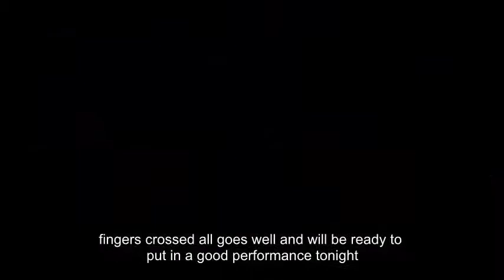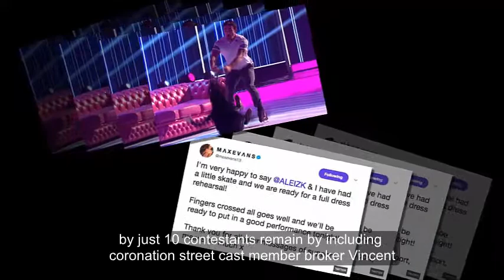A DANCING On Ice performer was rushed to hospital after suffering an injury.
Max Evans's Dancing On Ice partner Ale Izquierdo was rushed to hospital after awkwardly plunging to the ground in rehearsals yesterday.

The horror fall meant their place in the competition was in jeopardy as producers at the time weren't sure if Ale would be able to perform in the live show tonight.

However, Max has confirmed on Twitter that the show would go on and professional skater Ale would be returning to the rink for Sunday's live show in a matter of hours.

The 34-year-old rugby union player, wrote: "I'm very happy to say Ale and I have had a little skate and we are ready for a full dress rehearsal!

"Fingers crossed all goes well and we'll be ready to put in a good performance tonight!"

Yesterday it was revealed that Ale stumbled on the ice during a lift gone wrong.

She was taken to a nearby hospital where nurses had told her to rest for 24 hours before getting back into her skates.

Partner Max took to Twitter last night to dispel stories that he dropped her in training.

He wrote: "Her feet touched the ground and I let go of her and then she slipped backwards!

"I thought she was safe by her feet touching the ice, so I let go too early and that's my mistake. Wish I'd held on a moment longer!"

Dancing On Ice is just three weeks into it's 2018 reboot and already the competition is hotting up.

Just 10 contestants remain, including Coronation Street cast member Brooke Vincent.

Last week, Hollyoaks cast member Stephanie Waring – who plays Cindy Cunningham – was sent home in the second dance-off.

She followed Bake Off's Candice Brown, who was the first celeb to be eliminated from the reboot.

Catch Dancing On Ice tonight at 6pm on ITV.